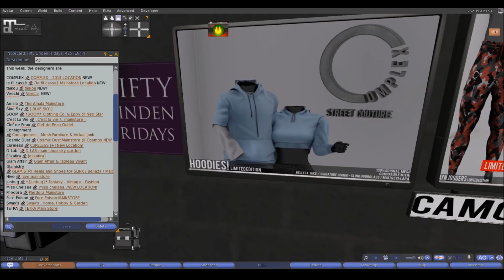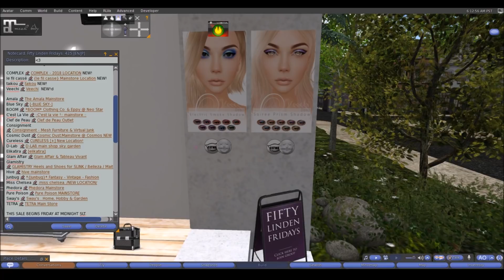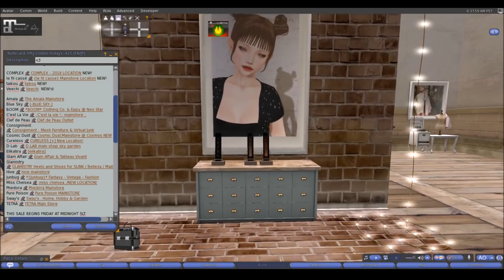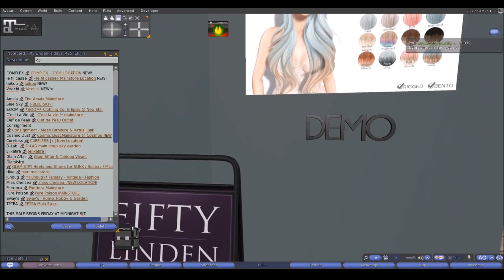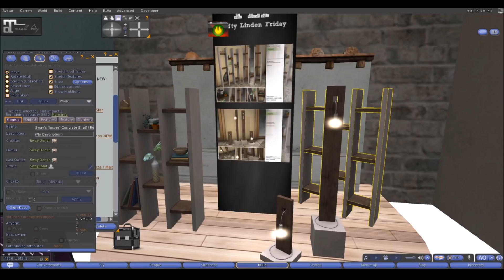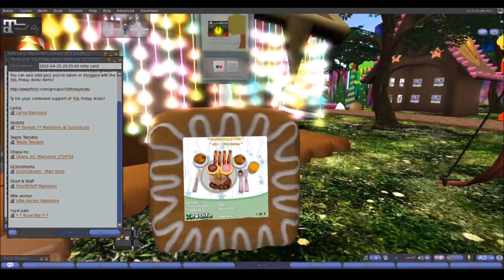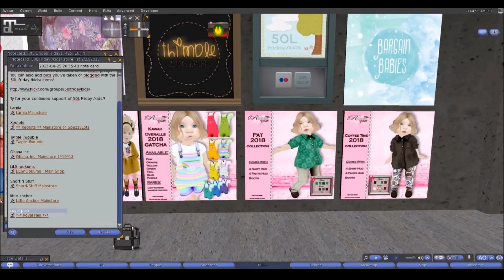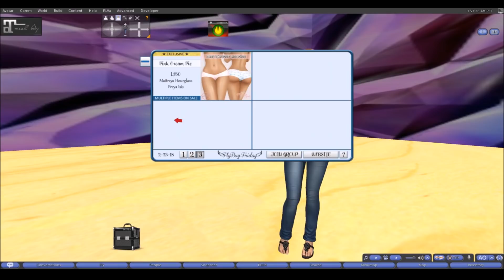Fifty Linden Fridays 2/23/2018 [Lyda Mynx] in (Second Life)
Howdy My Sassy Gals, Welcome to this weeks Fifty Linden Friday where I take you around and show what there is on sale as well as the kids version and FlyBuyFridays too.